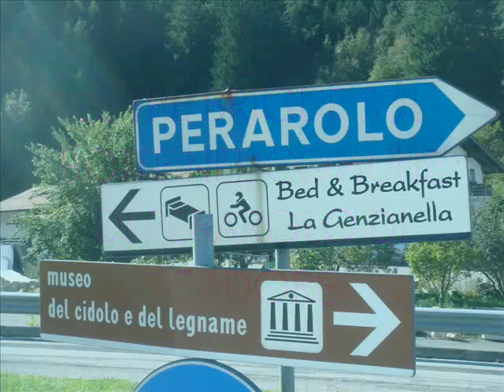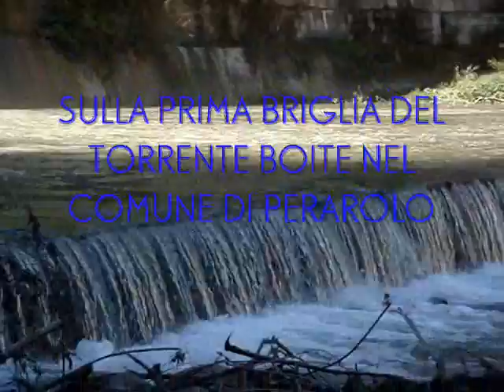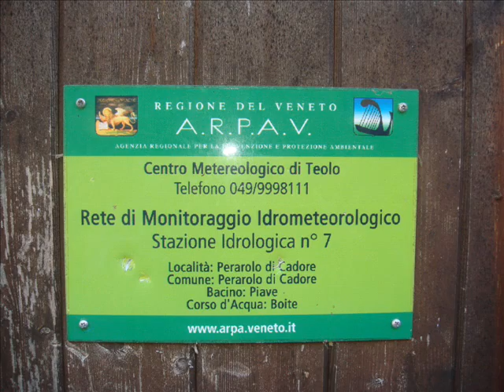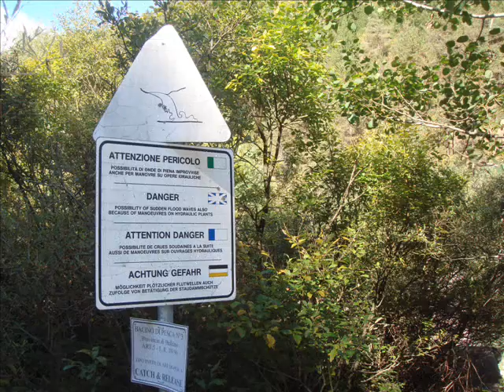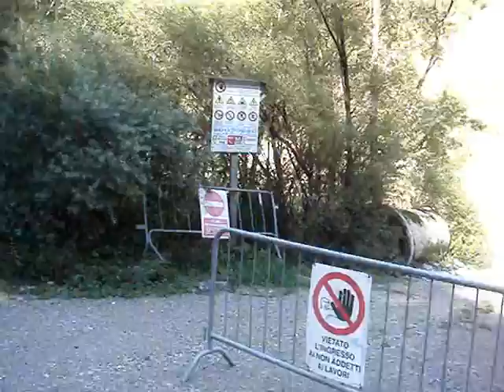LE TRE BRIGLIE SUL BOITE_0001.wmv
SFRUTTAMENTO MICRO IDROELETTRICO IN MONTAGNA CON L'INSERIMENTO DI UNA TURBINA MICHELL-BANKI SULLA PRIMA BRIGLIA DEL TORRENTE BOITE NEL COMUNE DI PERAROLO DI CADORE PROVINCIA DI BELLUNO - VENETO - DOLOMITI PATRIMONIO UNESCO - ITALIA - 25 SETTEMBRE 2010 - TESI DI LAUREA TRIENNALE IN INGEGNERIA CIVILE DI GIULIA LARESE - FOTO E RIPRESE CON SONY DSC T-10